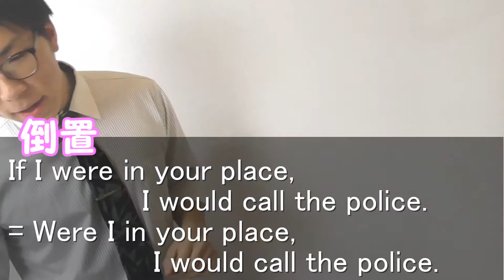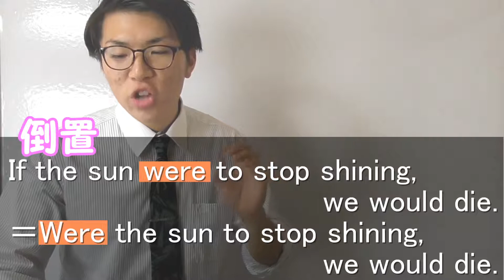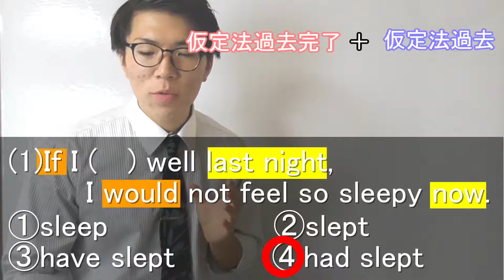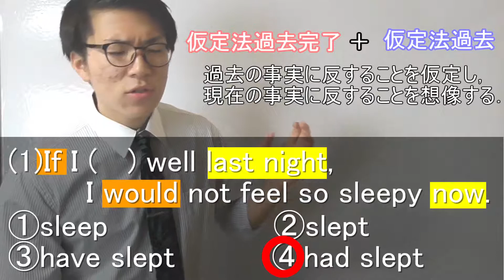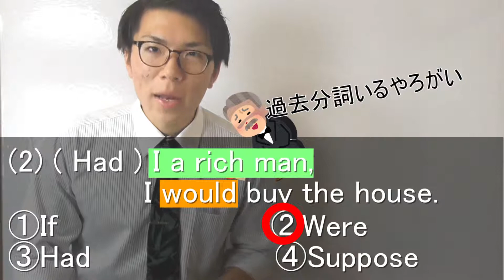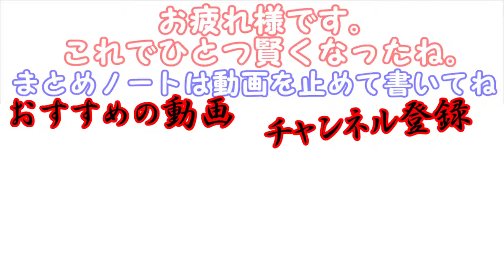【高校英語】仮定法④～if節と主節のズレ，倒置～【英文法】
倒置のこともっと知りたかったら仮定法の歴史をみよう。

前の動画↓
【高校英語】仮定法③～仮定法を含む慣用表現～【英文法】